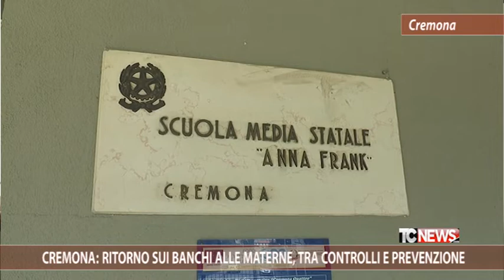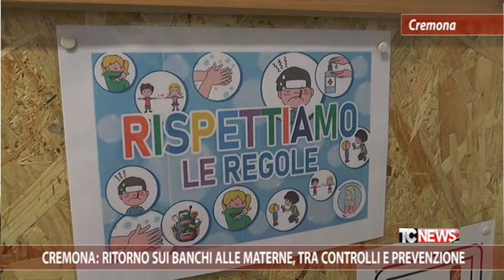Cremona: ritorno sui banchi alle materne, tra controlli e prevenzione